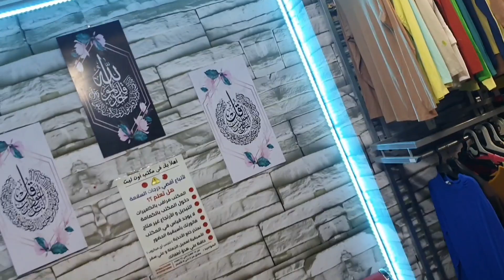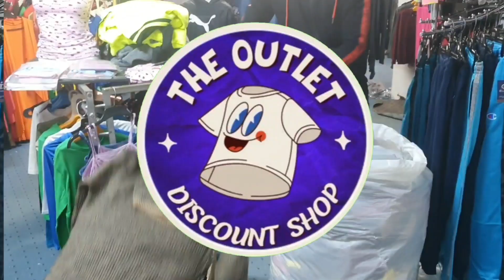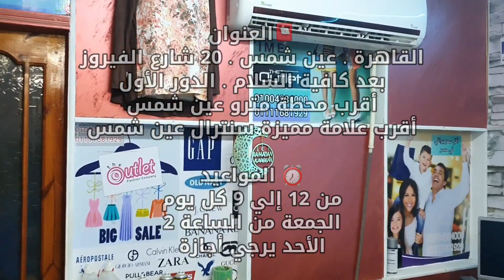عرض خاص جدآ | أخر تصفيات شتاء 2022 | عرض خسارة يفوتك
أدفع 1000 جنية و أستلم 33 قطعة
 من أي صنف من الآتي

 شروال محير تصدير
 بنطلون و جيب حريمي كارينا
 سويت شيرت محير كشمير
 سويت شيرت بناتي تصدير
 شروال محير شامبيون
 فيست بامب رجالي
 بالة ميكس حريمي
 بالة ميكس حريمي صيفي
 كاجوال حريمي كارينا
 ليجن حريمي رياضي مطبوع
 بنطلون حريمي فسكوز
 بيعة متنوع فرز تاني
 بيعة فرز اول و تاني 100 قطعة بـ 1000 جنية
 بيعة فرز تاني 50 قطعة بــ 1000 جنية
غير متاح تبديل أو ترجيع
غير متاح تنقية أو تقسيم الكمية
الشحن بالسداد مقدم
العرض ساري حتي نفاذ الكميات
📮 العنوان ( ليس لنا فروع أخري )
محافظة القاهرة . عين شمس .
20 شارع الفيروز . من أتجاة شارع عين شمس
بعد كافية السلام . الدور الأول
بالقرب من سنترال عين شمس

⏰ المواعيد :
من 12 ظهرآ و حتي 9 مساء كل يوم .
يوم الجمعة من 2 ظهرآ .
يوم الأحد أجازة .
🎯 للأشتراك في القناة 👇
نسعي لحسن خدمتك 🤗
تحياتي /

مكتب أوت ليت للملابس هو مكتب ملابس جملة من أكبر ملابس الجملة في مصر .
نهتم و نحترف تجارة الملابس الجاهزة و نقدم خبرة 32 سنة بين يديك لخدمتكم بشكل مناسب و بأحتراف و نجتهد لتقديم خدماتنا بما يناسب أي عميل .
نقدم خدمات تصنيع اليونيفورم و فرش محلات الملابس
نعمل في تجارة الملابس بيعات و الجملة و نص الجملة و أحيانآ يتم فتح البيع قطاعي لخدمة عملائنا خلال الأعياد و المناسبات لتيسيير الحصول علي الكسوة الشخصية بسعر تنافسي
نتخصص و نحترف تجارة الملابس بواقي التصدير و بواقي مصانع الملابس المصري و بواقي مستوردين الملابس و بعض الأحيان لو وجدنا بيعات ستوك أوروبي بسعر مميز نعرضها لعملائنا
المهم و أختصارآ نجتهد و نتخصص و نتميز بالتجارة في ما هو فرصة أو لقطة أو سعر يكون مميز أو حصري .
علي محتوي القناة محتوي تعليمي و توعية بكل ما يخص تجارة الملابس
من أول فكرة مشروع الملابس سواء محل ملابس أو مكتب ملابس أو تجارة الملابس أون لآين
و تعليم أدوات التسويق الألكتروني و مهارات البيع المختلفة و كيف تكون بائع ملابس ناجح أو مسوق ملابس ناجح

شغلنا لكل أقسام الملابس سواء ملابس رجالي أو ملابس حريمي أو ملابس أطفال

نتميز بالتجارة في العديد من ماركات الملابس العالمية علي سبيل المثال و ليس الحصر
ديزني * جاب * ليفايز * نايك * بولو * أديداس * شامبيون * أونلي * زارا * فيرو مودا * كارينا * كلو * كارينا كلو * ستراديفايرس * أتش أند أم * بيبي جاب * أولد نافي * بينتون * فابلوس * أسمارا * ديفاكتو * ليفرجي
defacto * only * zara * nike * adidas * vero moda * champion * h & m * carina * carina clue * benton * old navy * gab * fabulous * esmara * livergy